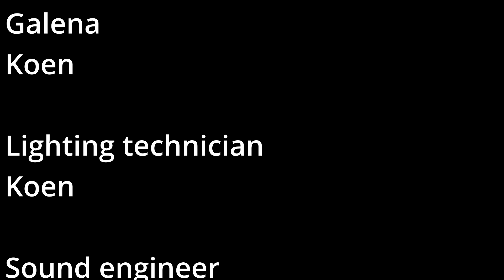Episode 2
In today's episode, a Dutch girl dives deep into Bulgarian culture.